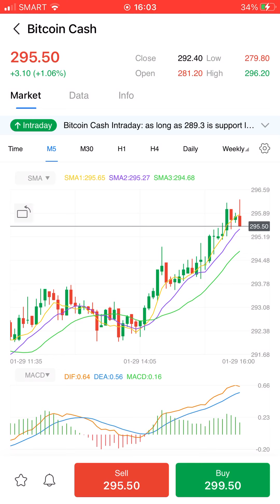Bitcoin Cash Trading Jan 29,2022 16:00 to 16:03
Bitcoin cash

Bitcoin Cash (BCH) is a hard fork of Bitcoin and can be purchased or traded in the same way as other cryptocurrencies. This includes buying the actual cryptocurrency on an exchange or via an online broker.